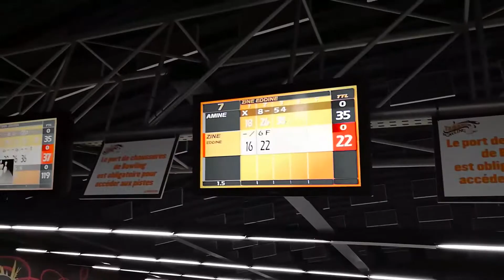Vlog 6 : Bowling tamaris - بولينغ طماريس